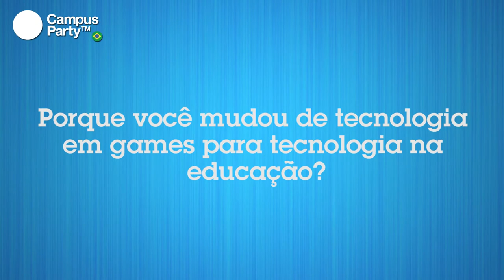CPBR6 - Entrevista Nolan Bushnell